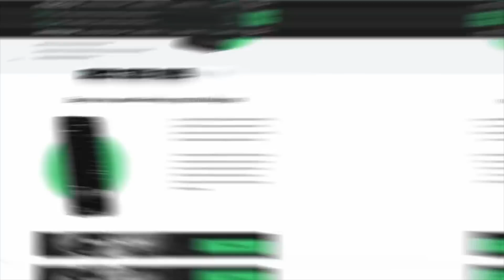اول يوم بالموصل ختمنا شوارع واسواق الموصل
قم بدعوة أصدقائك واحصل على أصول رمزية مجانية باستخدام كرينسي دوت كوم